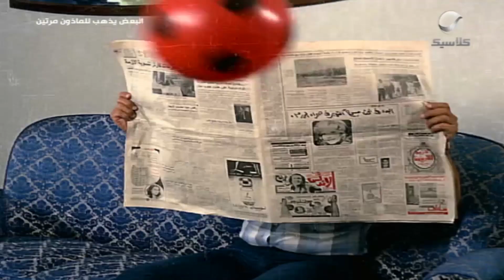الغيرة وحشة 🙄 مشهد من فيلم البعض يذهب للمأذون مرتين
فيلم البعض يذهب للمأذون مرتين
بطولة: نور الشريف - ميرفت أمين - عادل إمام - لبلبة
إخراج: محمد عبد العزيز
Follow Rotana Classic